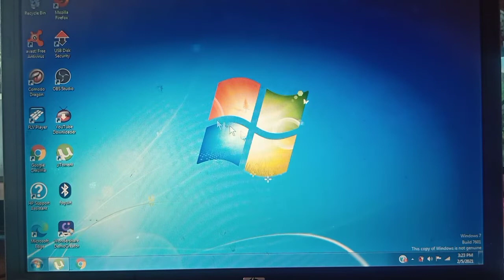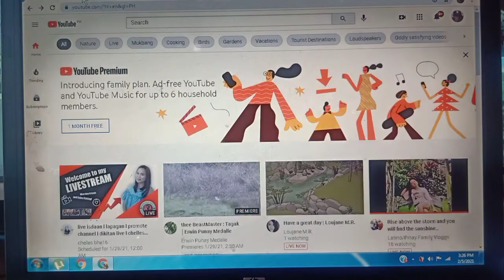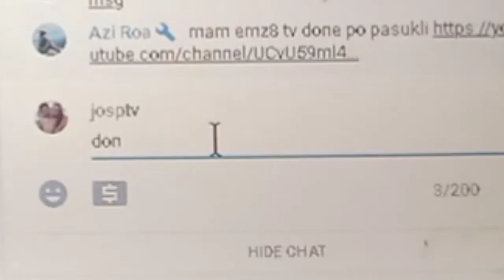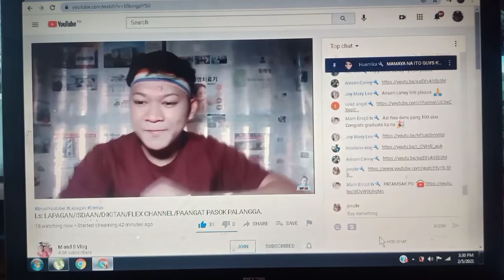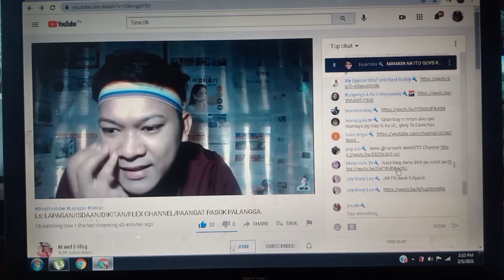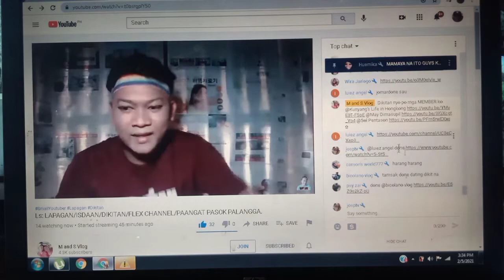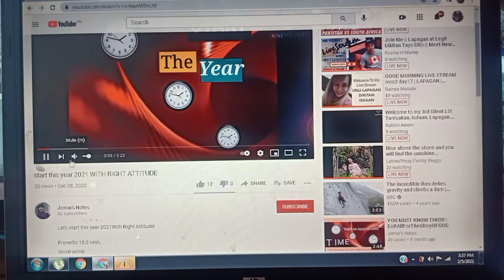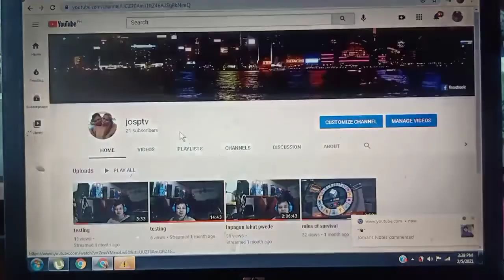PAANO PADAMIHIN ANG SUBSCRIBER? WALANG KAHIRAPHIRAP MGA PARAAN NI JOPSTV LEGIT.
paraan para dumami Ang subscriber. napaka dali lang easy lang basta masipag kalang makipag dikitan.  makuha mo agad Ang million subscribers.